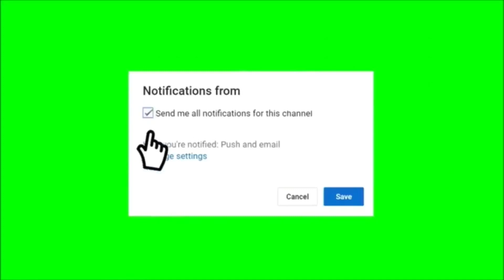Recomandarile mele in timpul carantinei : un serial,o carte si un joc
Buna ziua dragilor. In vlog-ul de azi am venit cu 3 recomandari , un serial ,o carte si un joc . Serialul se numeste Surviving Escobar : Alias JJ.
Cartea despre care vi-am vorbit se numeste Cel mai bogat om din Babilon si este o carte despre educatie financiara,care contine multe principii solide despre cum sa economisesti si sa strangi mai multi bani.
Jocul despre care vi-am vorbit se numeste Cooking Faver ,mie mi se pare foarte interesant si mi se pare ca se potriveste oricarei varste .